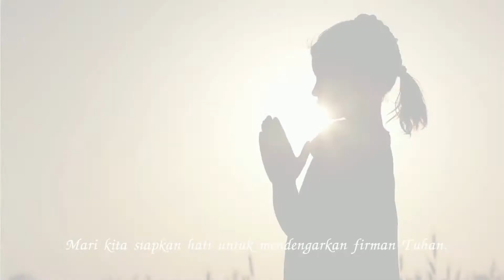Tetes Embun 24 Agustus 2022: Perjumpaan yang Transformatif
Renungan Tetes Embun: Rabu, 24 Agustus 2022.
Judul renungan: Perjumpaan yang Transformatif
Penulis Renungan: Krisna
Pengisi Renungan: Timo

Selamat mendengarkan!